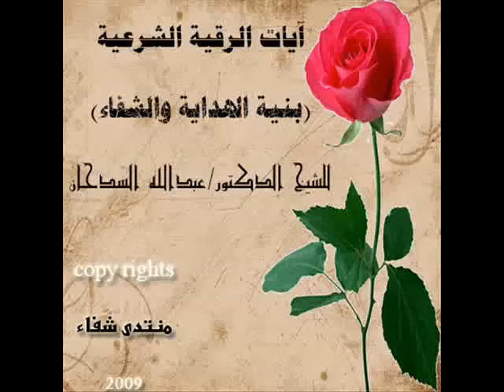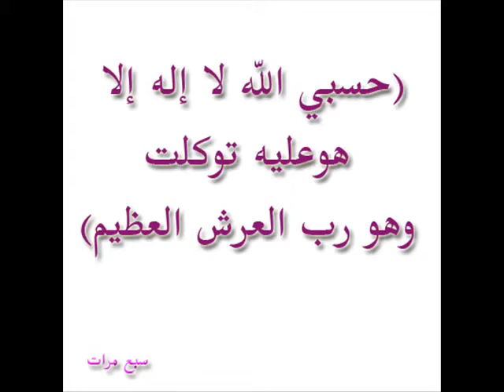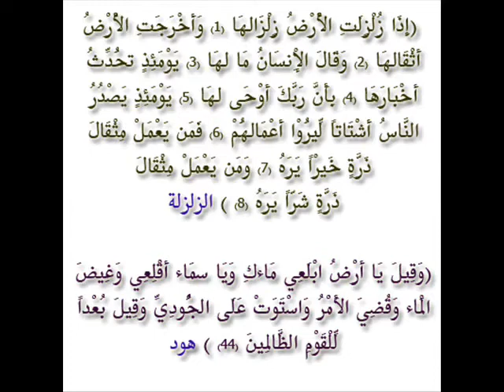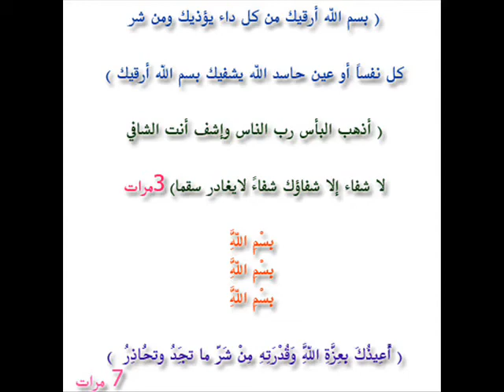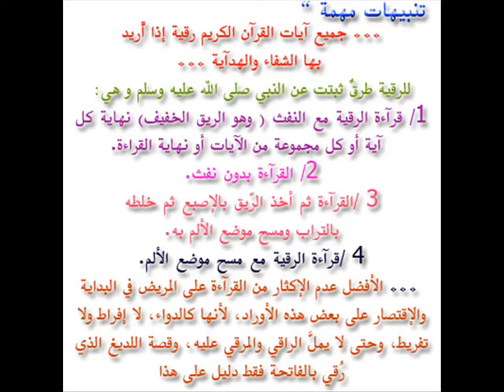آياتُ الرّقية الشّرعيّة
آياتُ الرّقية الشّرعيّة للشيخ الدكتور عبد الله السّدحان ... بواسطة الأخ ماهر الشولي في برلين